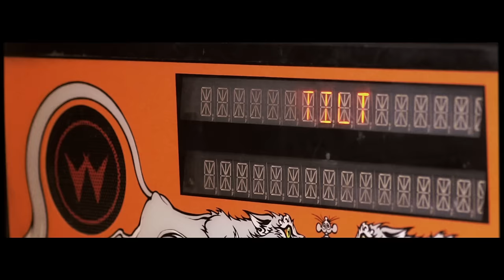Jargon Party - Surf Rock Anthem Number 7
The first single and first music video from Jargon Party! Surf Rock Anthem Number 7. Filmed by Jason Bosch of Red Stallion Media at Arcadia National Bar in Portland, ME.